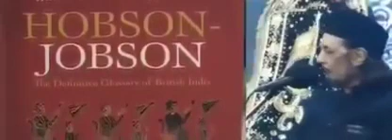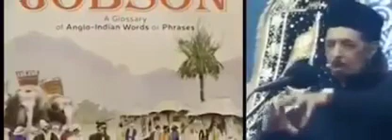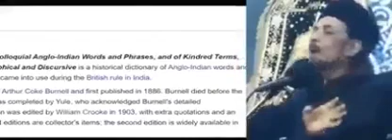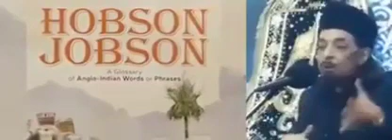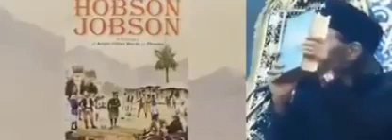ALLAMA ZAMEER AKHTAR NAQVI ||(HOBSON & JOBSON)